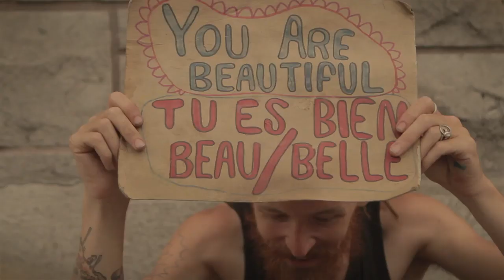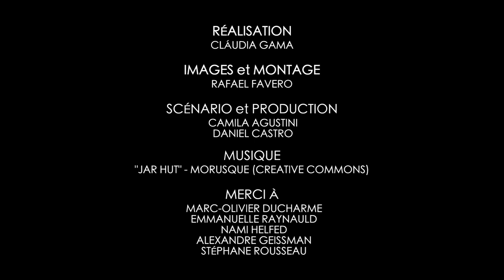ÉchoFab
Un Fab Lab est un atelier de fabrication qui met à la disposition de ses utilisateurs des machines-outils pilotées par ordinateurs, des outils traditionnels et le savoir-faire nécessaire pour les accompagner dans l'élaboration de leurs projets. Au cœur du Fab Lab, on y trouve le créateur, l'artiste, le bidouilleur ou le citoyen qui utilise cet espace mis en commun pour satisfaire un besoin ou un désir de créer. On y trouve en effet des outils révolutionnaires tels que des imprimantes 3D qui permettent de produire des objets solides en imprimant de fines couches de plastique sur une surface. On peut ainsi rapidement fabriquer un objet conceptualisé dans un logiciel de CAO (conception assistée par ordinateur). En plus de ces imprimantes dernier cri, les Fab Labs sont munis de fraiseuses permettant d'engraver divers matériaux, de découpeuses laser permettant un découpage extrêmement précis de pièces et d'équipement électronique pour fabriquer des circuits électroniques pouvant être utilisé pour réparer un appareil ou créer un robot.

ÉchoFab est le premier Fab Lab du Québec. Nous sommes en phase expérimentale et nous développons notre expertise en fabrication 3D et en créativité numérique.

Nous sommes situés au 65 De Castelnau Ouest, suite 202, Montréal, Québec, H2R 2W3 (Métro De Castelnau). Ouvert au public les lundis et jeudis de 14:00 à 21:00 et sur rendez-vous.

Réalisation: Claudia Gama
Images et montage: Rafael Favero
Scénario et production: Camila Agustini et Daniel Castro